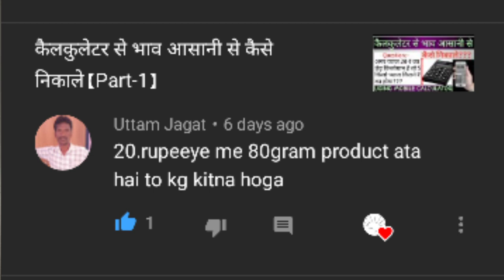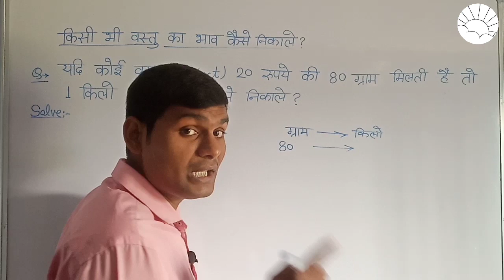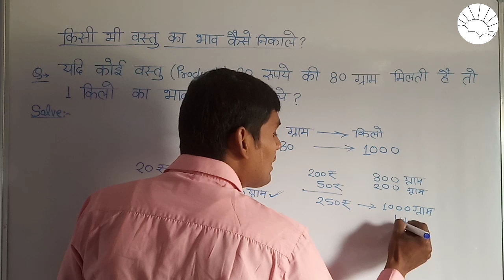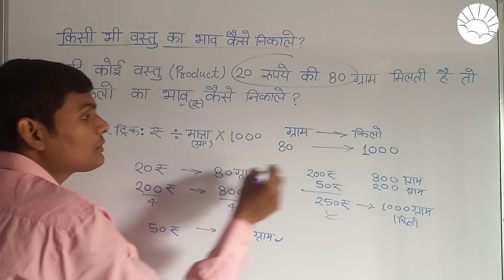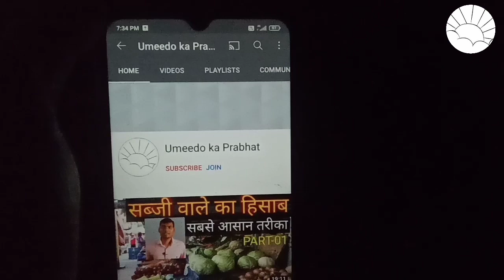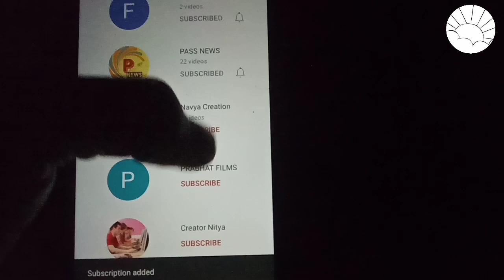किसी भी वस्तु का भाव कैसे निकाले?|| How to calculate easily || Calculator ||From Umeedo ka Prabhat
दोस्तों ऊपर दिए गए सब्जेक्ट से सम्बंधित वीडियोस देखने के लिए चैनल को जरूर सब्सक्राइब करें और साथ ही बेल आइकॉन हिट करना ना भूलें जिससे सभी वीडियोस की नोटिफिकेशन आपके पास सबसे पहले जरूर पहुँच सके !!!                                                                                                                                                                                                                                                                                                                                    आप सभी का बहुत बहुत धन्यवाद !!!
ईश्वर आपको जीवन में उन्नति के शिखर पर पहुचने मे मदद करें!!!इसी मंगल कामना के साथ आपका और हमारा प्यारा सा युट्यूब चैनल:-उम्मीदों का प्रभात!!!

es video me aap किसी भी वस्तु का भाव कैसे निकाले || How to calculate easily || Calculator ||From Umeedo ka Prabhat  full explanation k sath dekhenge...👍!!!

किसी भी वस्तु का भाव कैसे निकाले

हिसाब

हिसाब किताब

कैलकुलेटर

कैलकुलेटर कैसे चलाते हैं

hisab kaise kare

How to calculate easily

Calculator

calculator trick

calculator kaise chalaye

From Umeedo ka Prabhat